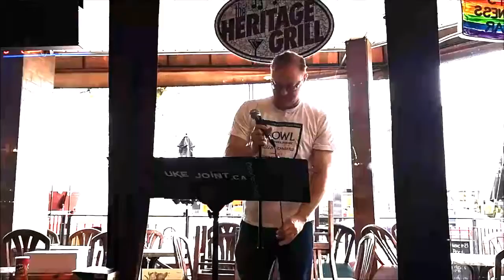Warren Dean Fulton @ PJ/PNW